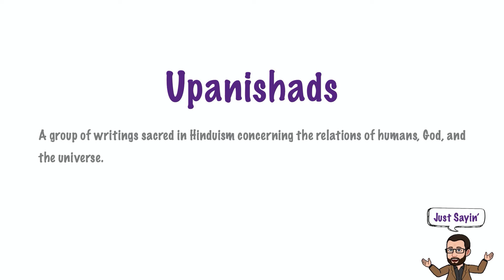Upanishads | Just Sayin' In American English | The Historian's Eye | Mystic Chords of Memory | 00158